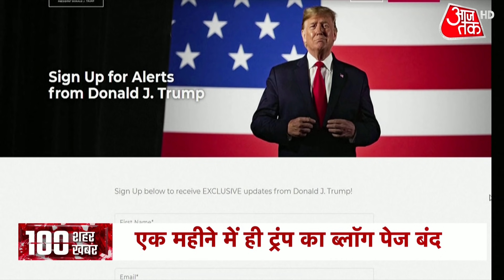Puna में बारिश से निचले इलाकों में पानी भरा, जैसलमेर में तूफान से जनजीवन अस्त व्यस्त | Top 100 News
पुणे में जोरदार बारिश से कई निचले इलाकों में पानी भर गया है. कई घर और कोविड सेंटर में जल भराव हो गया. तो वहीं जैसलमेर में तूफान जनजीवन अस्त व्यस्त हो गया. चंबा में बादल फटा, दोपहिया बहे कई चीजों का निकसान..